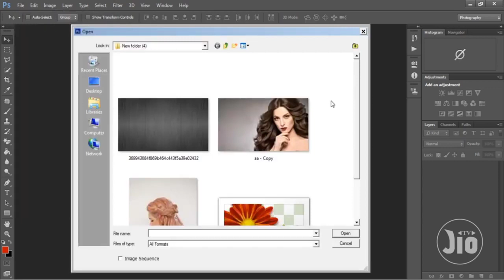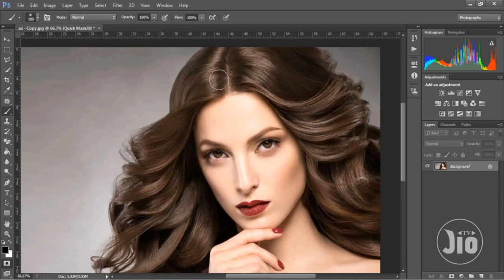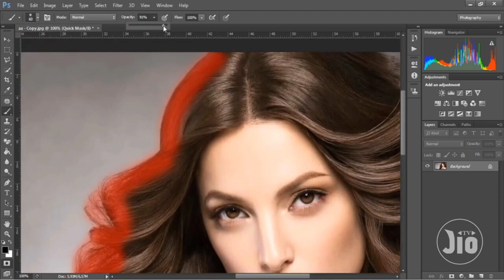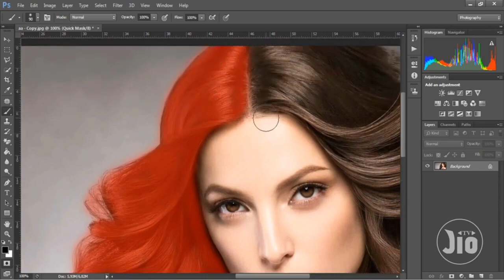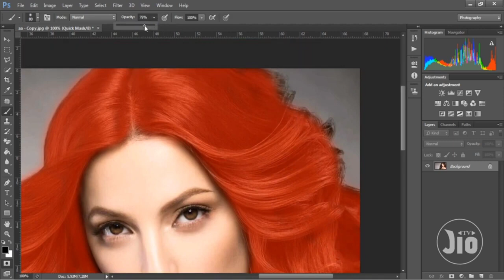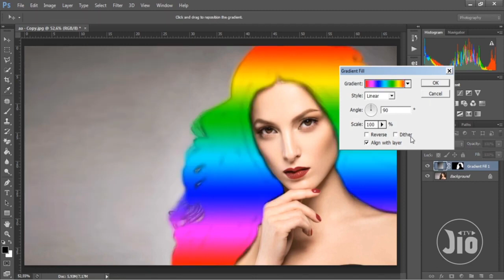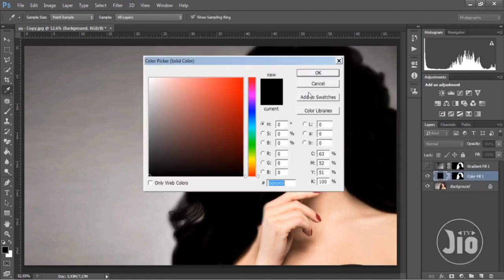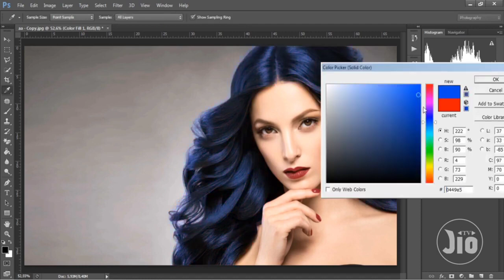MENGGANTI WARNA RAMBUT MENGGUNAKAN ADOBE PHOTOSHOP